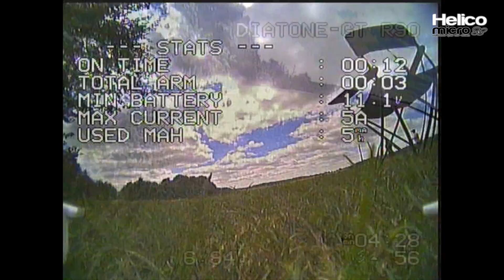Diatone 2018 GT-R90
Quelques vols avec le 2018 GT-R90 de Diatone, avec une batterie 3S et une batterie 4S.
Les explications, notamment concernant les vibrations, sont à lire sur le test complet
Le 2018 GT-R90 de Diatone est proposé par Banggood